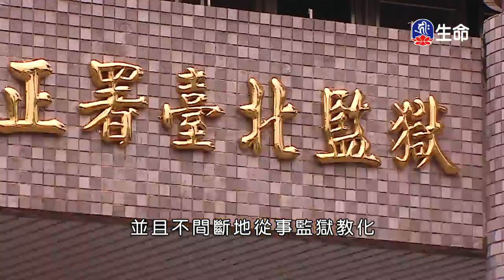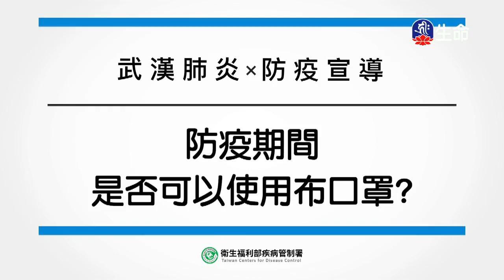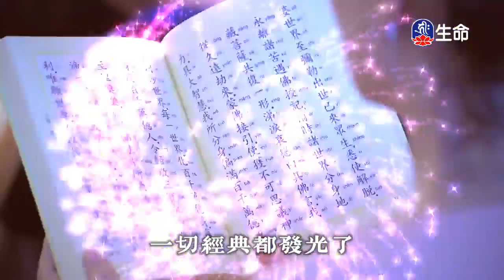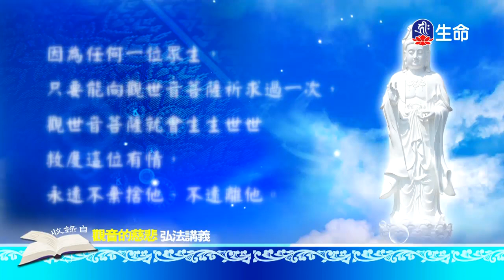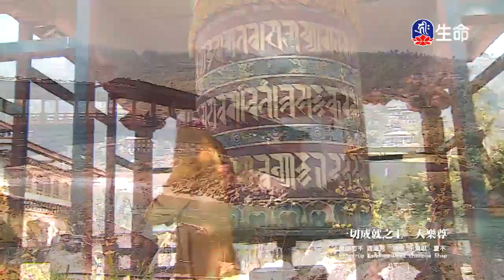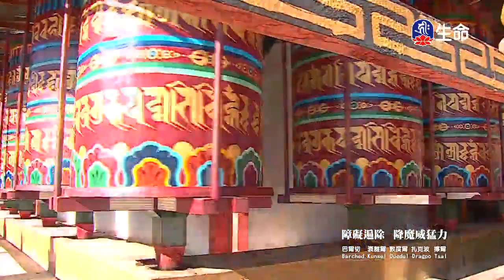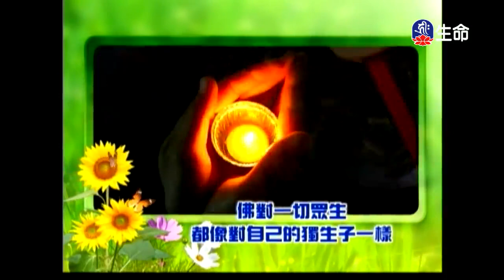恆河大手印(3)桑傑年巴仁波切-4_般若講座_(lifetv_20200312_21:00)